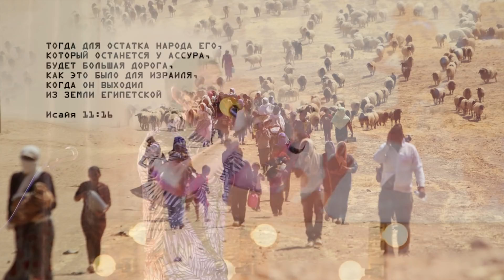Большая дорога по иссушенному заливу вместо судоходных путей | брат Роман, август 2018